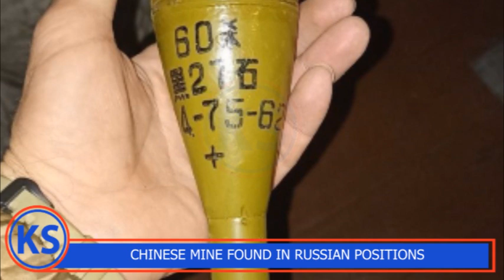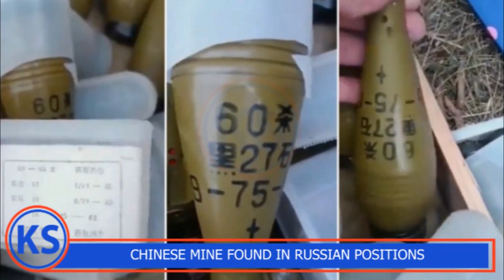UKRAINE: Bwino Azuuse Nga China Yawa Dda Russia Bbomu Ezikuba Amagye Ga Zelensky.